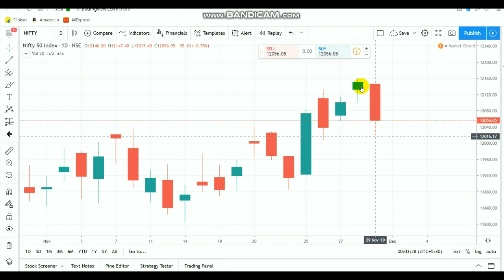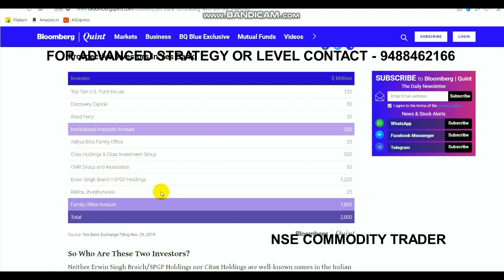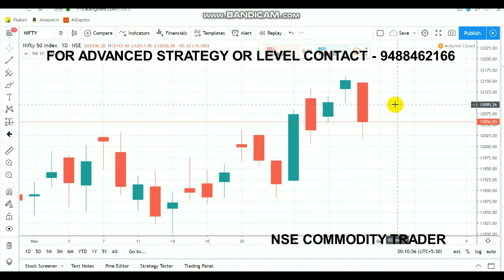Nifty Technic View | Bullish Week | Intraday Breakout Ranges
Open account  by clicking LINK - 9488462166